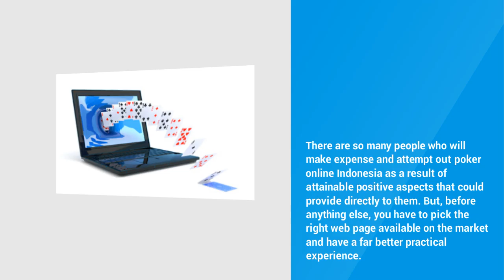Poker Online Indonesia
Check this out for information about Poker Online Indonesia and you will be surprised to see that there are lots of various sources to get information about this. is a website that can help you in many ways to give you smooth experience or understanding to save you from any future hassle while opting to look for Poker Online Indonesia online.